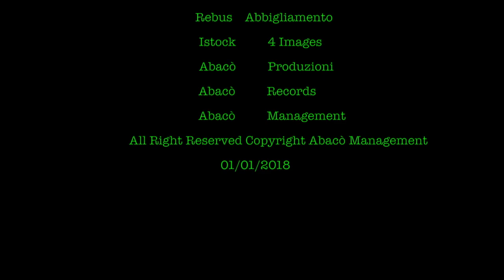Random - DriiNN DriiNN RingTones Video&Testo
Simpatico video con un messaggio accattivante e divertente...
Creato principalmente per tutte quelle persone gentili che si sono fatte fare dei lavori ma che non li hanno pagati e si sentono furbi non rispondendo al telefono per non saldare il loro debito...
Ma visto che la musica è divertimento ho pensato di realizzare questo video per far divertire tutti Voi cari spettatori...
Auguro a tutti una buona visione ma sopratutto un ottimo 2018 ricco di positività e sorrisi...
Dal 19 gennaio troverete la suoneria disponibile nei vari digital-store a soli 0,99 cent...
Un minimo investimento per un Gran Divertimento!

Scarica la suoneria anche tu...